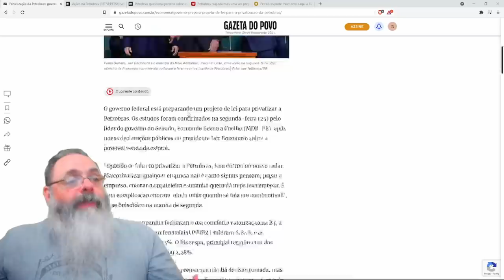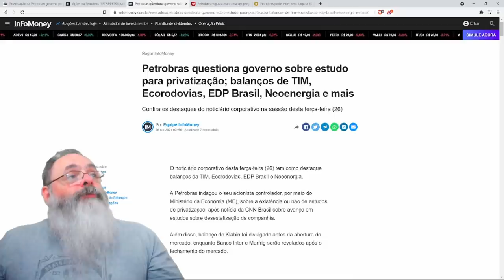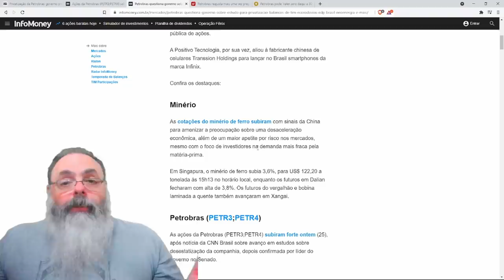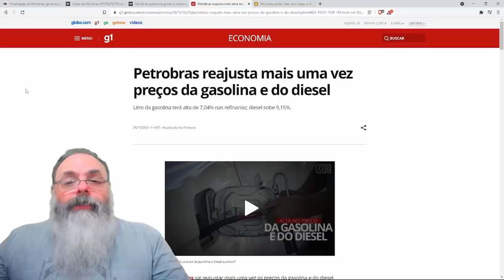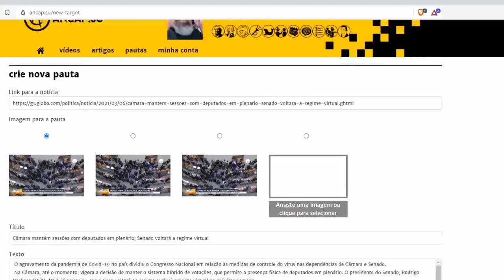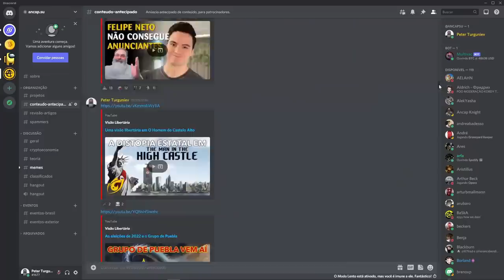Governo prepara projeto de lei para privatização da Petrobras